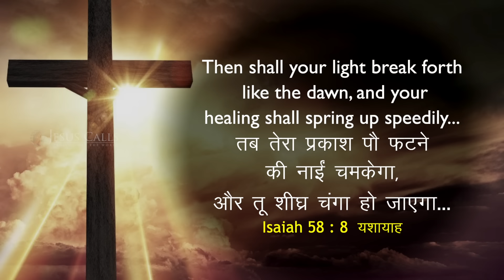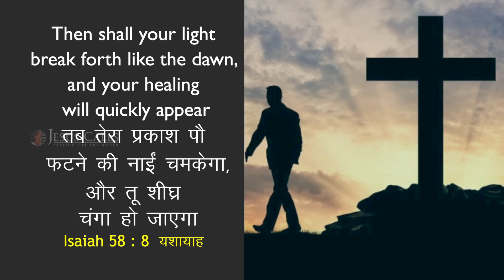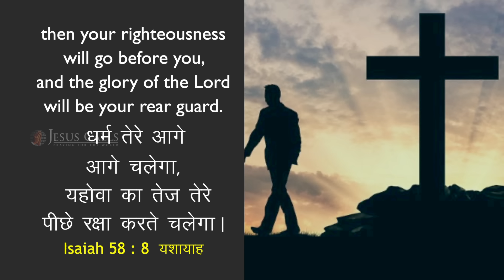Your Reward is Here | Stella Ramola | Today's Blessing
Your righteousness will be rewarded, and your healing will spring forth. After all the tears and waiting for deliverance, God will provide it for you today. Tune in to this blessing by watching today's promise.